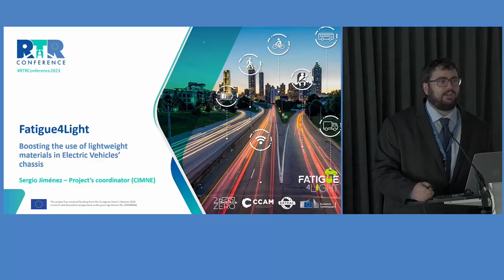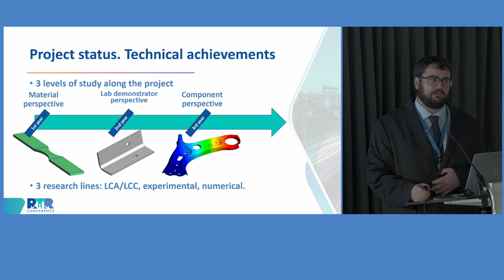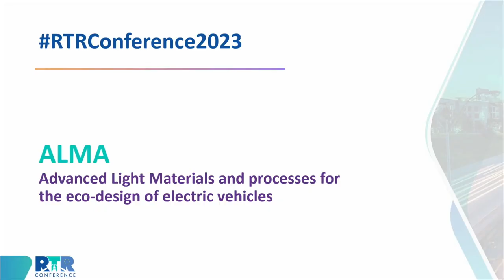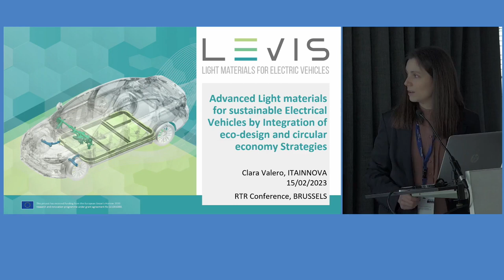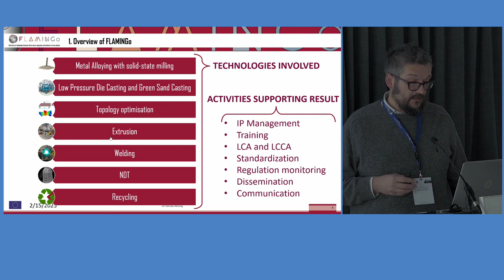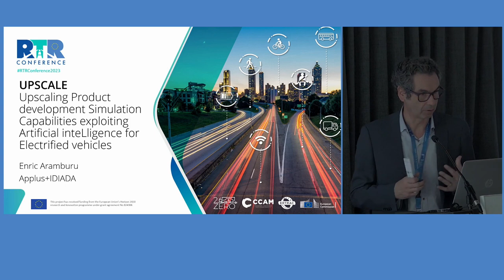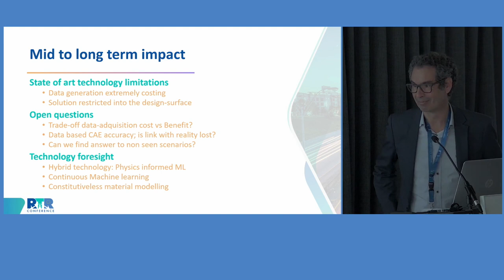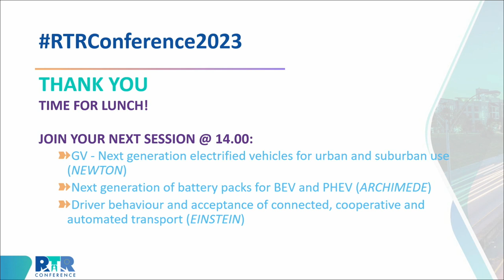GV - Advanced light materials and their production processes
Parallel session titled "GV - Advanced light materials and their production processes" moderated by Eric Cerneaz (CINEA) and Thilo Bein (Fraunhofer) presenting the results of the following H2020 funded research projects:

- Fatigue4Light Fatigue modelling and fast testing methodologies to optimize part design and to boost lightweight materials deployment in chassis parts
- ALMA Advanced Light Materials and processes for the eco-design of electric vehicles
- REVOLUTION Supporting the Electric Vehicle REVOLUTION through maximising EV Range and End-of-Life Vehicle Recovery through optimisation of recycled plastics and advanced light materials
- LEVIS Advanced Light materials for sustainable Electrical Vehicles by Integration of eco-design and circular economy Strategies
- FLAMINGo Fabrication of Lightweight Aluminium Metal matrix composites and validation In Green vehicles
- UPSCALE Upscaling Product development Simulation Capabilities exploiting Artificial inteLligence for Electrified vehicles